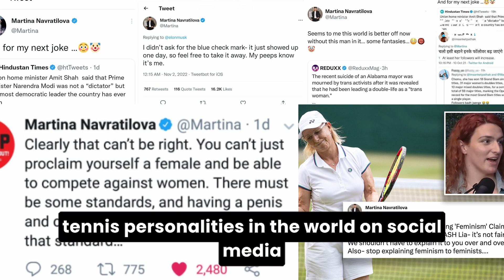Most CONTROVERSIAL Womens Tennis Players Of All Time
Dive into the gripping world of women's tennis with our latest video, 'The Most Controversial Women's Tennis Players of All Time.' This fascinating video explores the careers of female tennis players who have not only made their mark with their exceptional skills on the court but also stirred up significant controversy off it. From heated arguments with umpires to groundbreaking moments that challenged the status quo, these athletes have been at the center of media storms and public debates. Get ready to revisit some of the most talked-about incidents in tennis history, learn about the players involved, and understand the stories behind their controversies. Whether you're a hardcore tennis fan or just curious about the sport's history, this video is a must-watch!